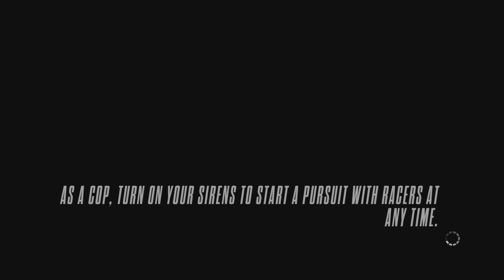A QUICK SWEEP | NEED FOR SPEED RIVALS IN 2022 (PS5) PART 158